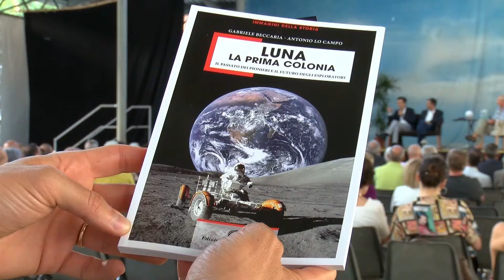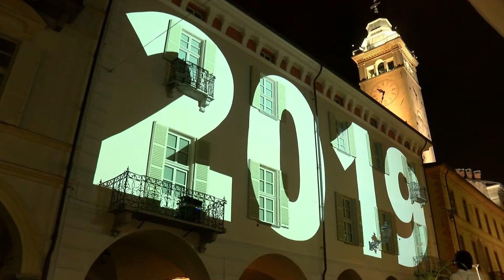Un libro, una mostra e spettacoli di video mapping a Cuneo per i 50 anni dello sbarco sulla luna